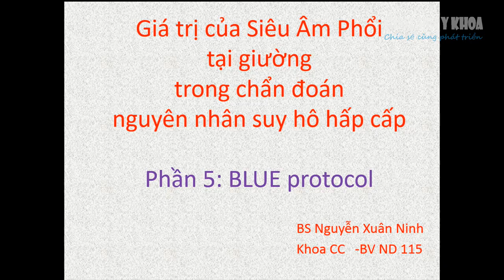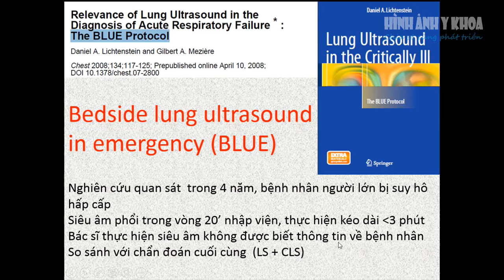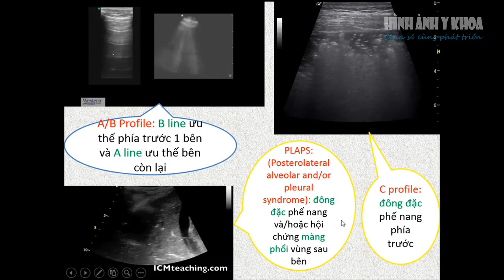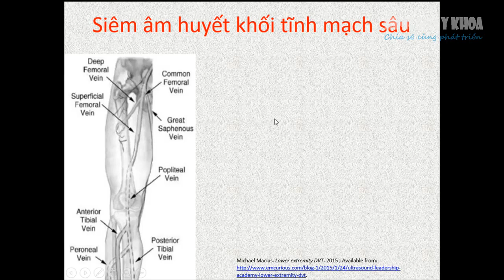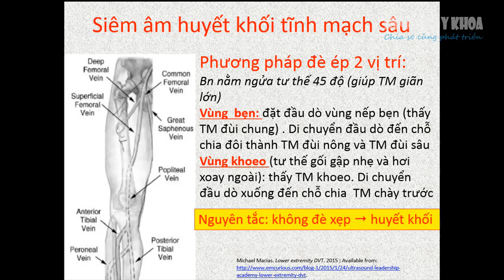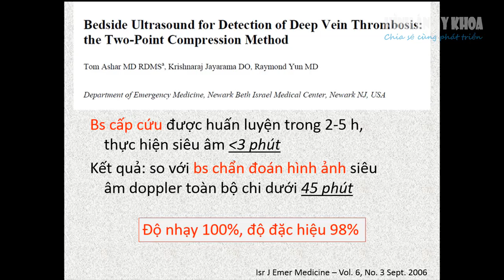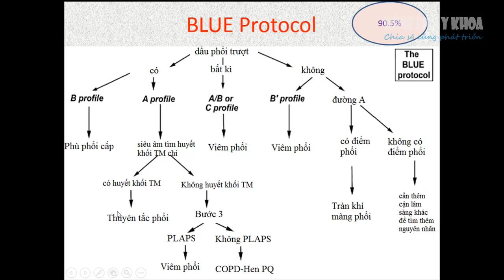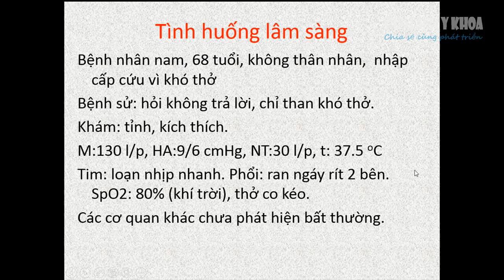Hướng dẫn siêu âm phổi-màng phổi (phần 5)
- Video bài giảng: Giá trị của siêu âm phổi tại giường trong chẩn đoán nguyên nhân suy hô hấp cấp
- Phần 5: BLUE protocol
- Nguồn: BS Nguyễn Xuân Ninh
- Link tải sách tham khảo: hinhanhykhoa.com